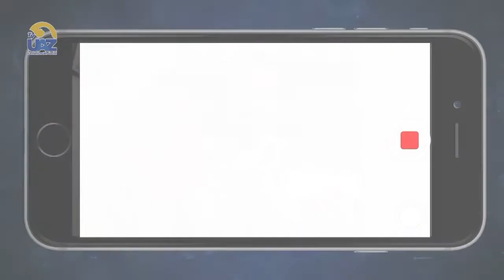Lectura & Fútbol 📖⚽️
🔵Multiverso UAZ🟡🖥 [Te invitamos a ver nuestro programa completo los sábados a las 15 hrs por el canal  Canal 24.1]